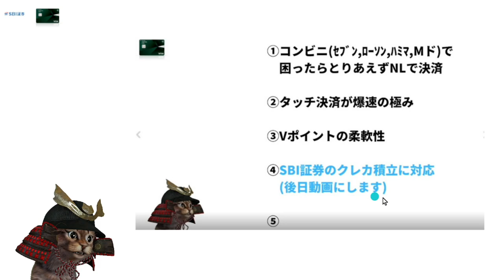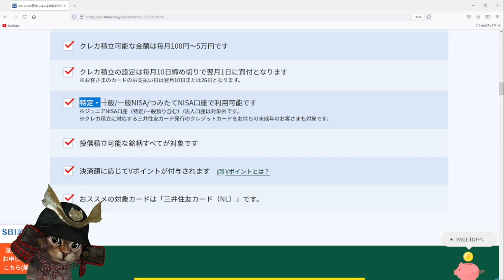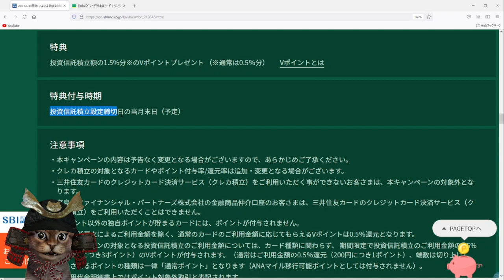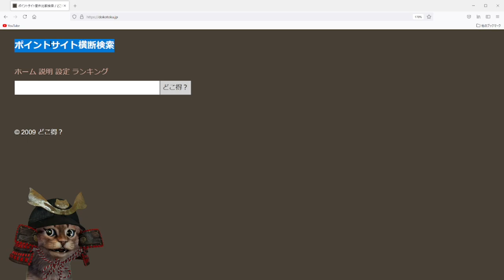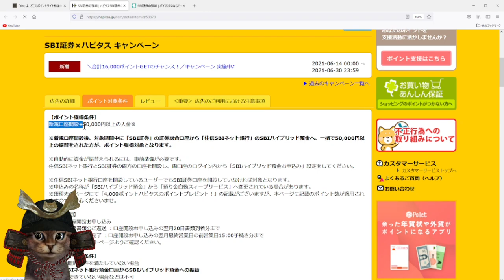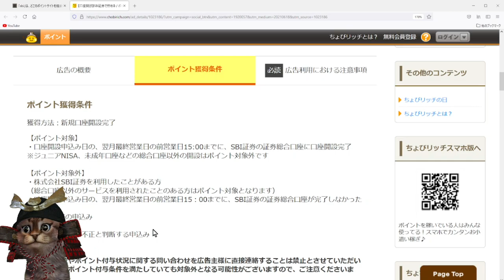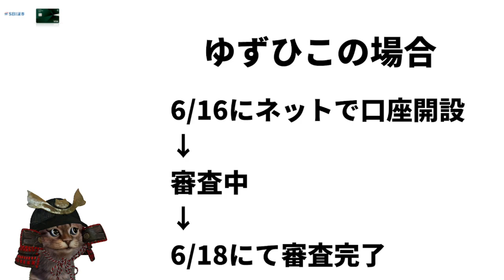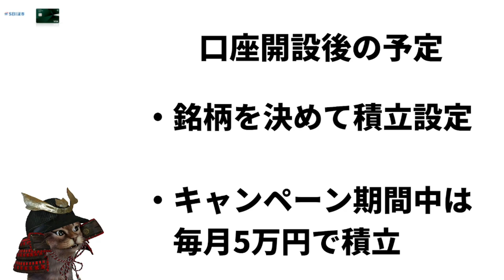SBI証券でクレカ(三井住友カード)積立始まる！キャンペーン情報やお得な口座開設の方法を解説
【PR】 ポイントサイト「ちょびリッチ」の登録がまだの方

SBI証券×三井住友カードのキャンペーンページ

三井住友NLを3ヵ月使った結果動画

～ゆずひこが利用している他のポイントサイト～